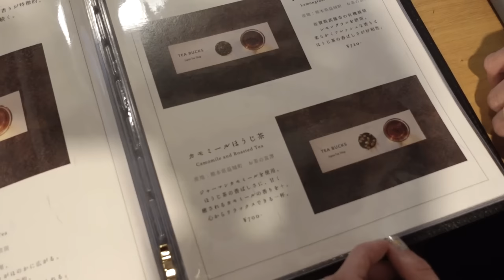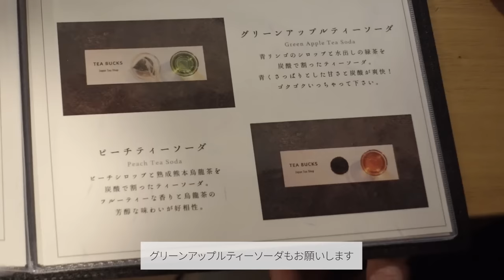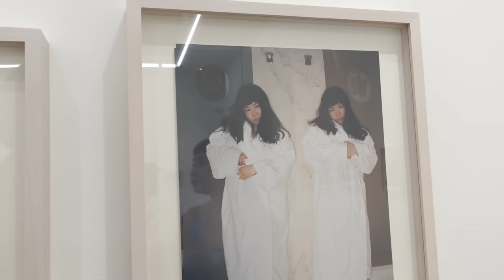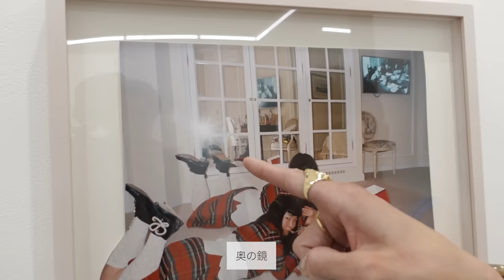LOEWEの新プロジェクト「LOEWE THE CITY」って？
「久々に穂村弘を読んでます。短歌ってやっぱ改めていいね」

ーーーーーーー－－－－－－－－－－－－－
0:17　LOEWE THE CITYとは？
2:16　TEA BUCKS
9:21　KOSAKU KANECHIKAギャラリー
ーーーーーーー－－－－－－－－－－－－－
SNS